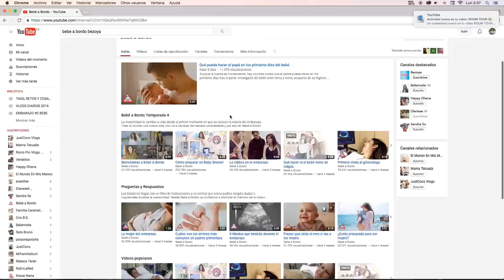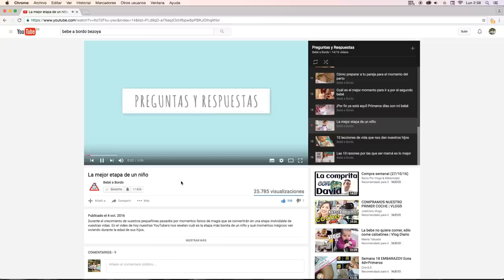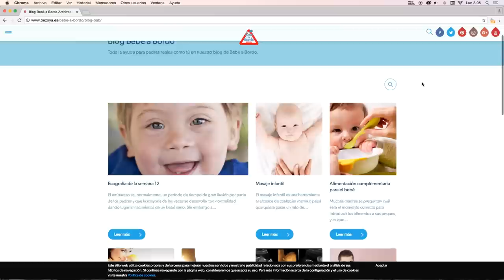MI EXPERIENCIA EN EL PROYECTO BEBE A BORDO | BEZOYA (AD)